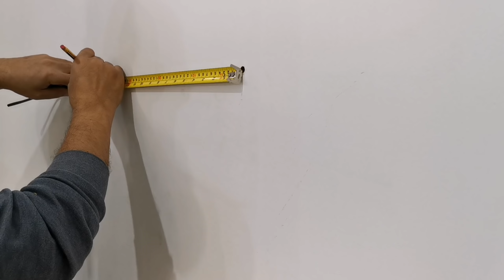كيف تصنع رف من الخشب الطبيعي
الفديو يستعرض طريقة عمل رف من الخشب الطبيعي
خشب البيتش باين _ الخشب الافريقي

ارو ارت: المخازن
 ارو ارت: مؤسسة الزكاة - الطريق الدائرى
شارع مؤسسة الزكاة محطة عبد الله رفاعى
   جراج جسر السويس خلف حديقة بدر اخر شارع الاربعين
 ارو ارت: الادارة
 ارو ارت: 32 عمارت العبور - الدور 13 - شقة  1- شارع صلاح سالم - القاهره - مصر

 المخازن: 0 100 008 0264

الادارة
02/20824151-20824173